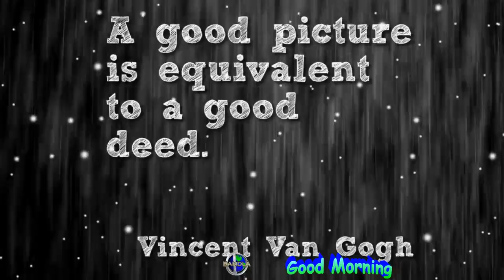A good picture is equivalent to agood deed. - Vincent Van Gogh